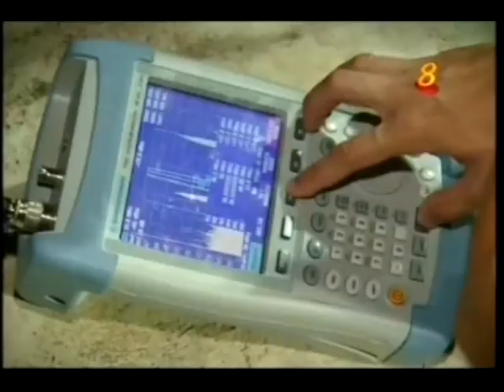GoFlyKite on Singapore Channel U News